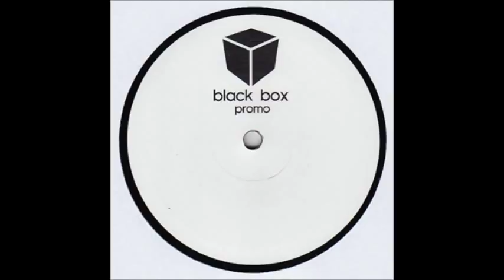Lurka - Tempted (Black Box BLKBXXX02)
Dance floor smasher... available now from chemical records..